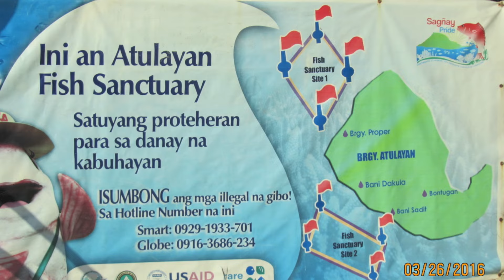Beach Hopping, Boating Filipino Way, Atulayan Island, Nato Beach Resort, Bicol Region Philippines.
ENJOYING THE WHITE and BLACK OCEAN SHORELINE Family Vacation in Nato Sangay and Atulayan Island Philippines, My Nephews and Nieces from Ireland are Having Fun playing in the Black Sand. We Just Love Ocean a Lot! Yes We have  a Speed 🚣 boat!